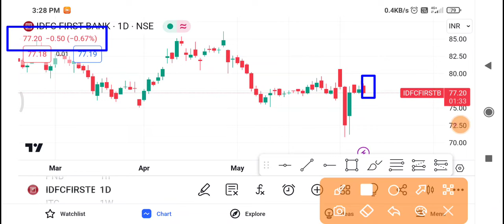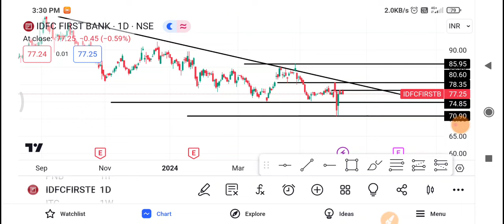Idfc First Bank Share Latest News | Idfc First Bank Share news today | Idfc First Bank Share price